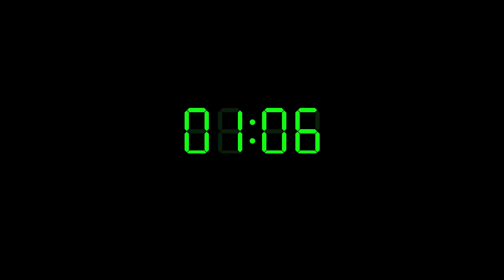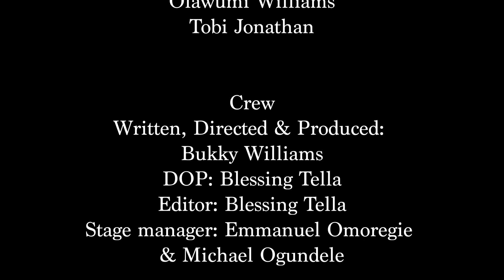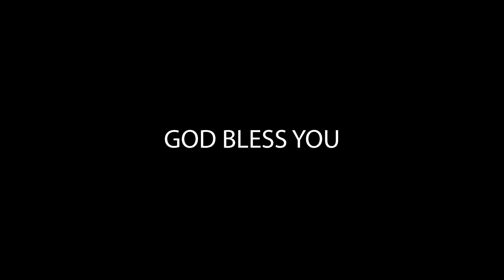NOT ON MY WATCH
It is time to to Unleash  your inner warrior and let the power of God in you guide and guard your home. Stand tall, stand strong. Embrace the power within you to resist, to fight back and set the course your life and home will take. No obstacle is too great, no challenge too daunting, you have the strength to weather any storm and the residence to overcome any adversity. RESIST THE DEVIL AND HE WILL FLEE. Remember only the violent will take it by FORCE.